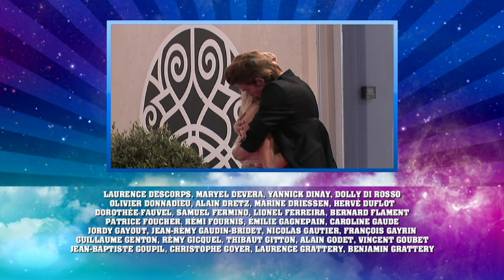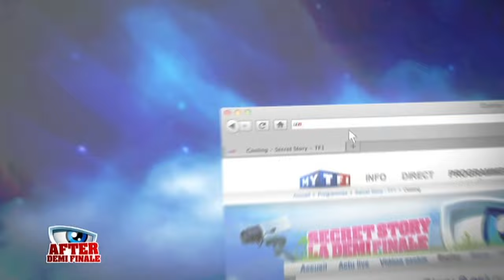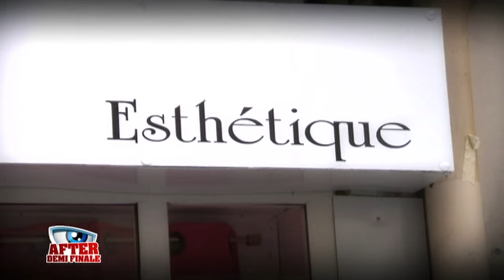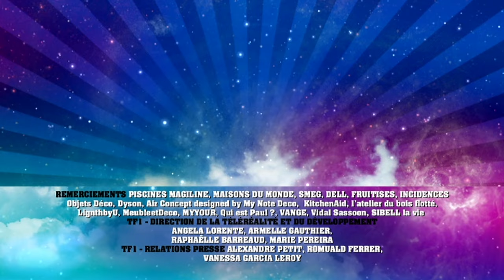Secret Story S5 | Prime 14 | Intégrale